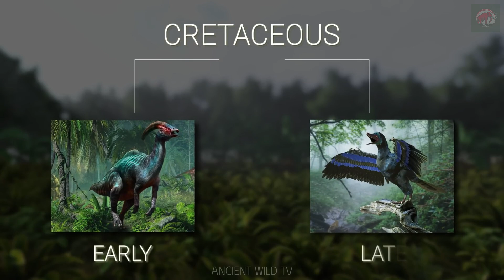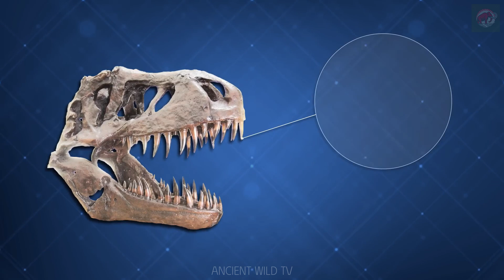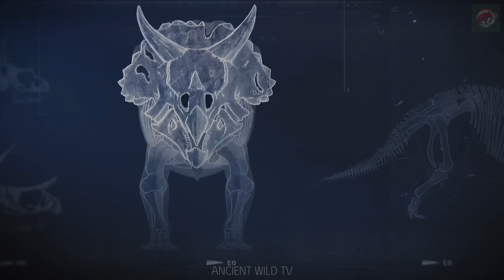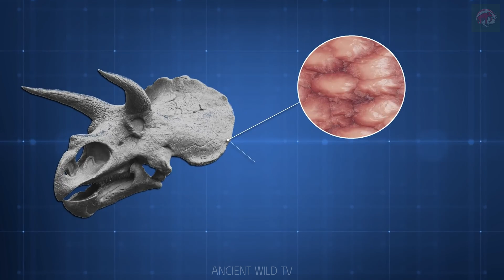The Incredible Story of Cretaceous Dinosaurs - Part 1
Travel back to the Cretaceous era, where colossal herbivores and terrifying predators clashed for survival. From towering Argentinosaurus to the mighty T. rex, each fought fiercely in a world destined for extinction. Ever wonder what life would be like if dinosaurs still ruled today? Dive into their fascinating stories now!